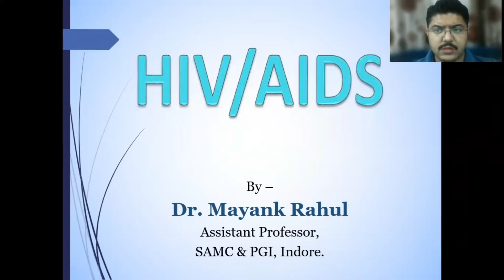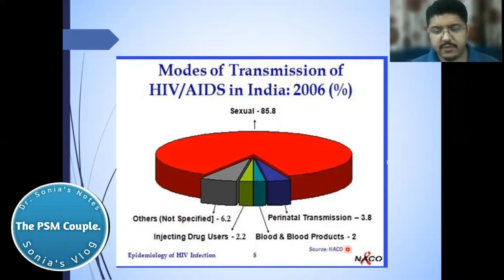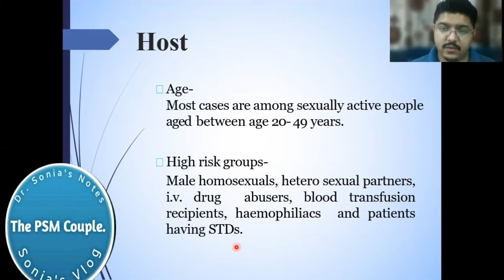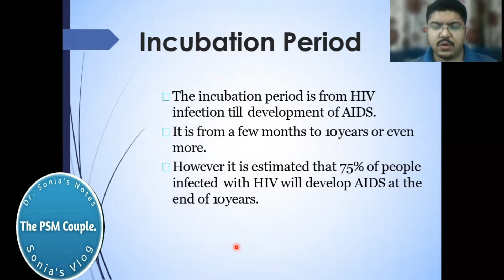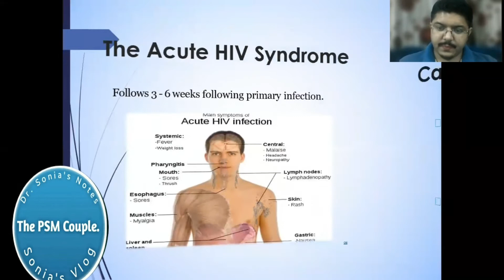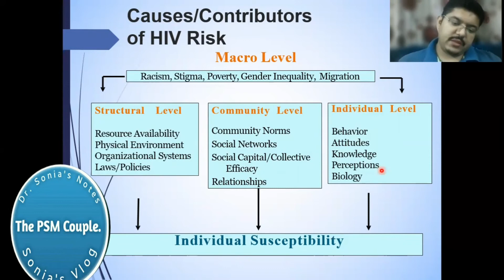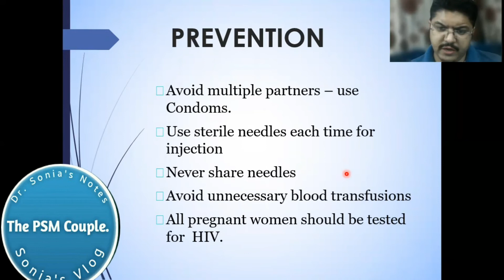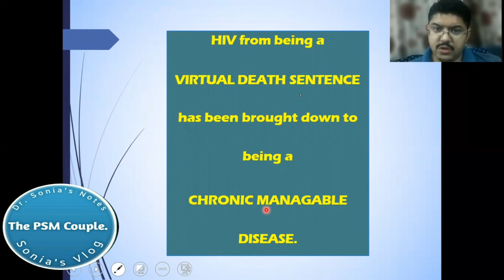HIV / AIDS, a Quick review.